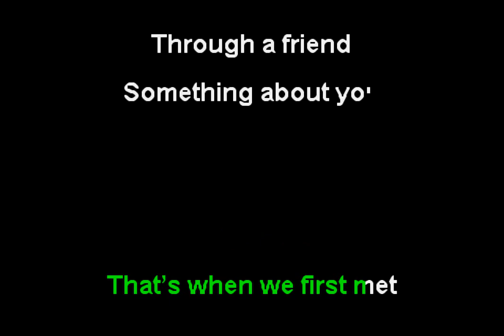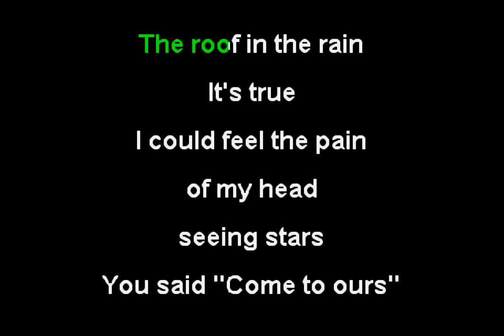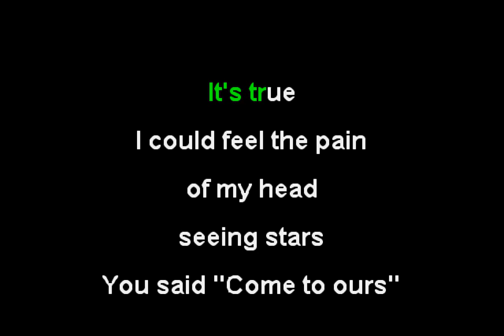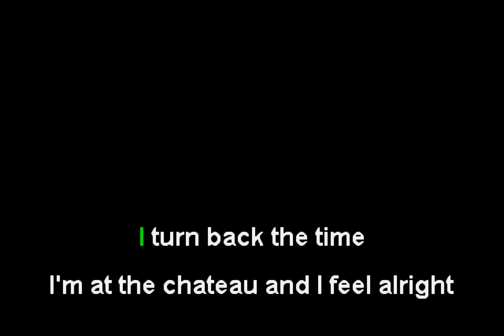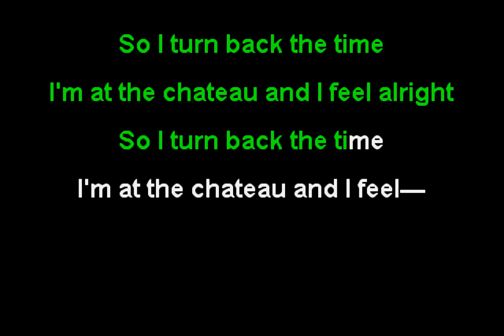Djo - Chateau [Feel Alright] (Funbox Karaoke, 2019)